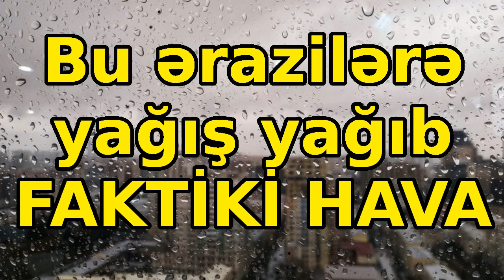Bu ərazilərə yağış yağıb - FAKTİKİ HAVA